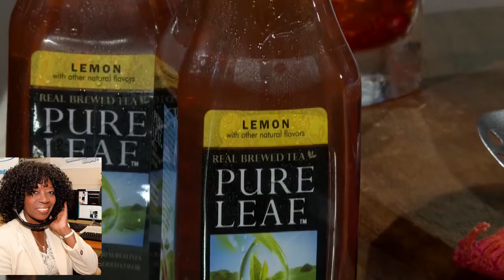Bravo's Top Chef Gail Simmons Holiday Entertaining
Bravo's Top Chef Judge Gail Simmons holiday entertaining tips